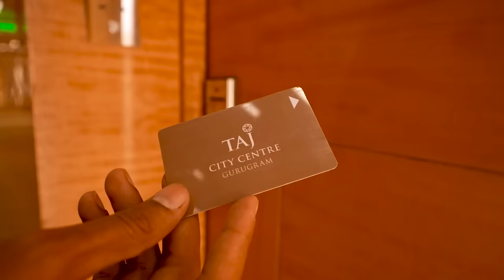Saving a Deadly Cobra Snake | खतरनाक सांप से आमना सामना | Do Not Try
Hello guys, is video me humne snakes ko rescue karne ki process dikhayi hai. Is video me humara saath dene ke liye hum Guddu Maurya aur unki team ka dhanyawaad karte hai.